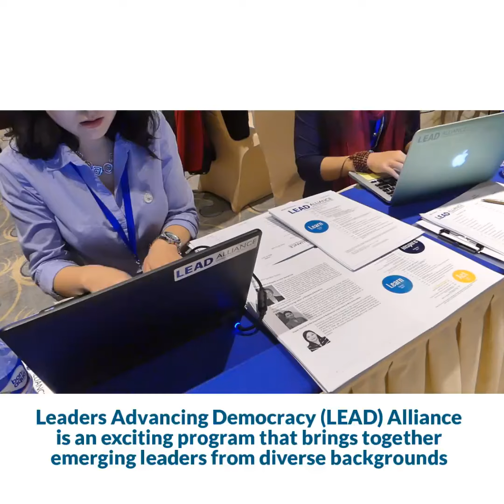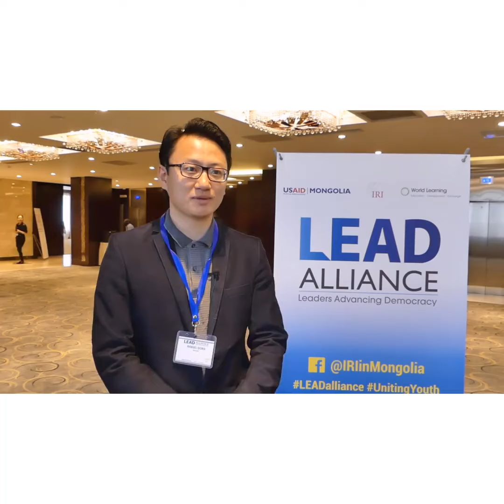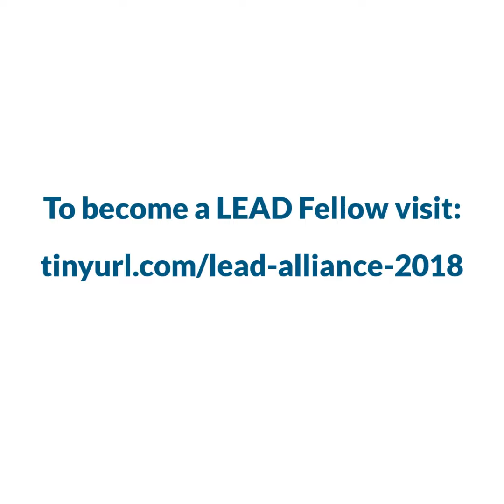What is LEAD Alliance?